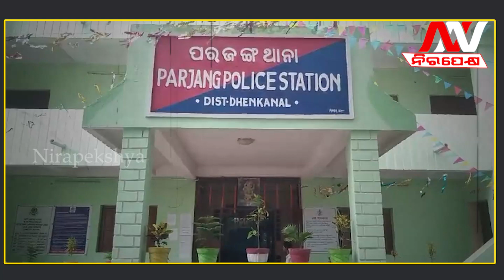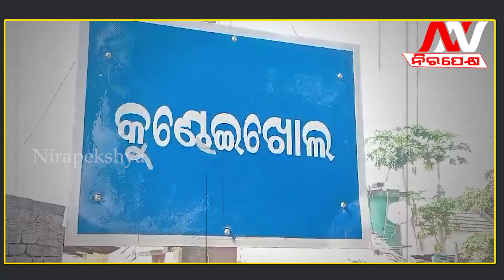ପୁଣି ଟ୍ରେନରେ ଘଟିଲା ଅଘଟଣ,ମୋ ବାପାଙ୍କୁ ମତେ ଦିଅ..Trainaccident | Nirapekshya News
NIRAPEKSHYA NEWS | ODISHA NEWS | SAD STORY
ପୁଣି ଟ୍ରେନରେ ଘଟିଲା ଅଘଟଣ,ମୋ ବାପାଙ୍କୁ ମତେ ଦିଅ..
🔆MORE UDATE🔆